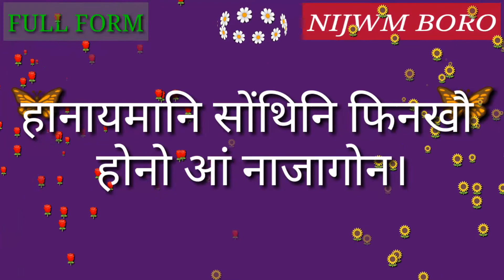Full Form of AP.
Full Form of AP // Did you know?